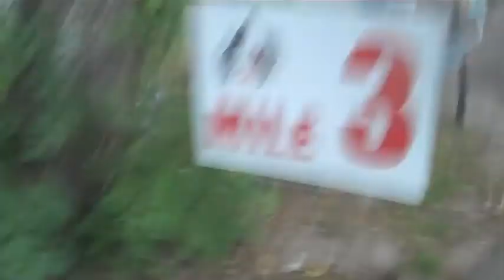Mattapoisett Road Race 2012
Join me as I run the Mattapoisett Road Race on the 4th of July. We have Star Sightings including Chris Russell of the Run Run Live Podcast and Cory and Aubry from the Poi! My official time was 52:05, not a course PR but I'm happy with my time.
This is a wonderful way to see my little town and run out to the lighthouse. This is most of my usual morning running route so I'm thankful to have such a beautiful place to run each day!  Thank you as always for viewing my videos!